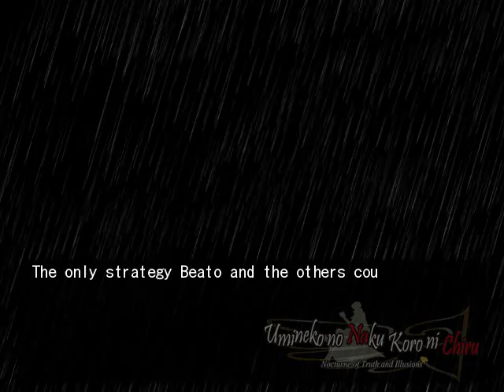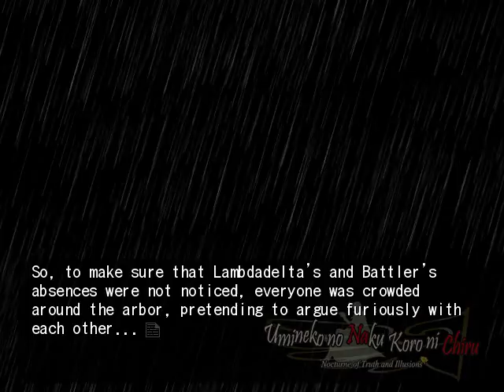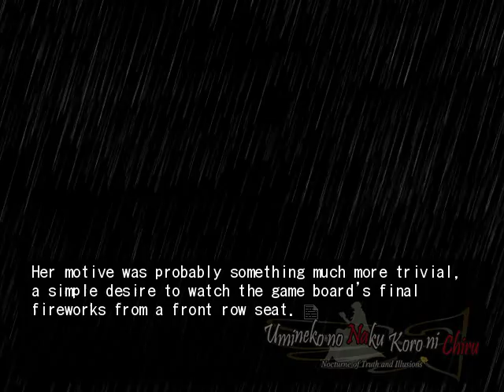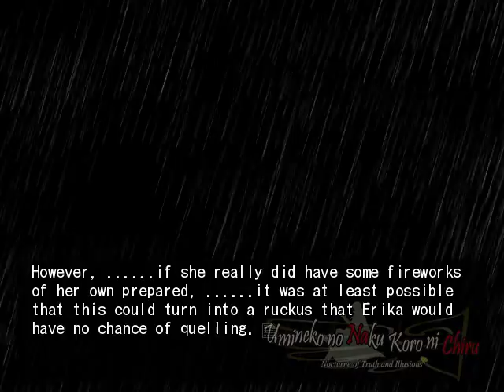EPISODE 8 PT46